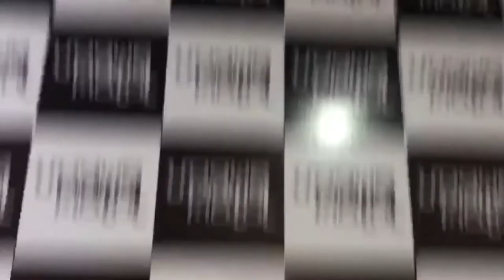PROGRAMA MUNDOG - ESPECIAL ANO NOVO